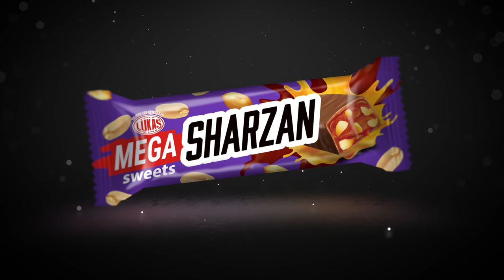Mega Sharzan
«Що може бути краще за Sharzan?». На що кондитерська компанія «Лукас» впевнено відповідає – тільки великий Sharzan!
МЕGА Sharzan! У два рази більше… запальної енергії, драйву та вибуху емоцій – у два рази більший Шарзан!